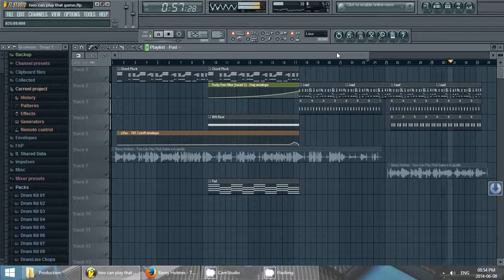Barny Holmes vs Wayne Modz - Two Can Play That Game (Bobby Brown Cover)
Just a small mash up. need to rescale vocals.